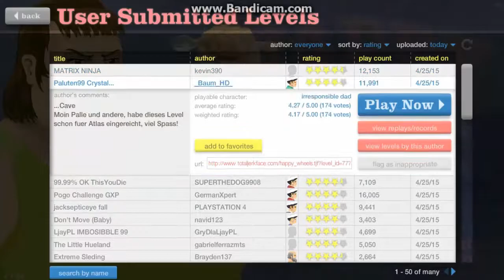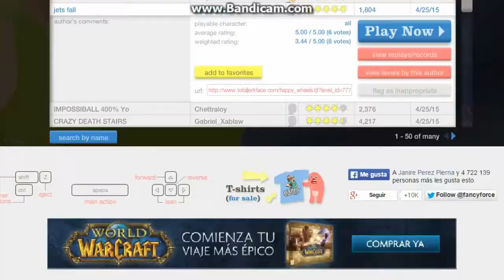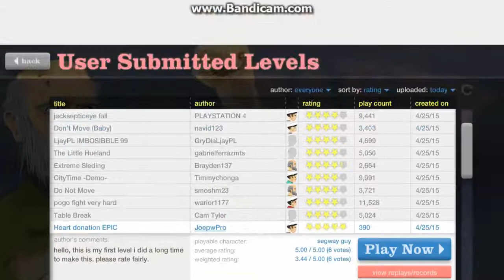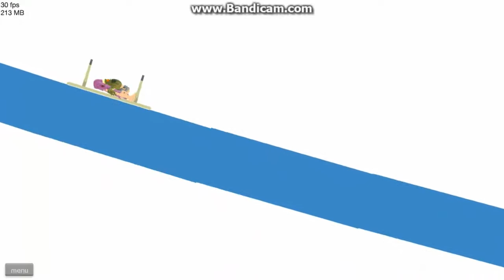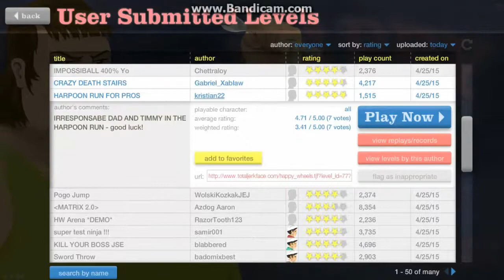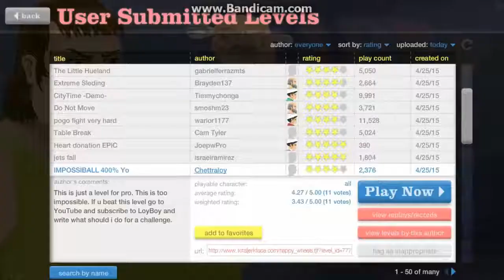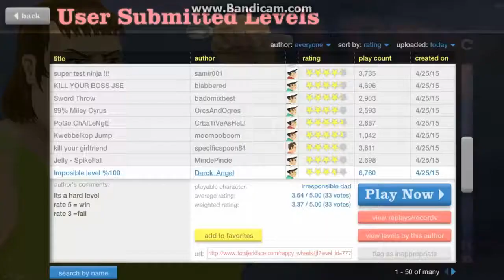Happy Wheels - La táctica del erizo escapista